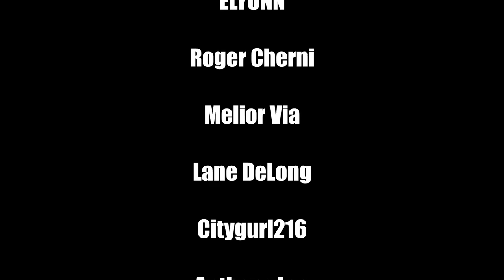Kids on Bikes 2nd Edition is HERE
Carlos brings special guest and Kids on Bikes connoisseur, Amanda to talk about what's new in @HuntersBooks's (Hunters Entertainment) Kids on Bikes Second Edition!
If you want to run it here at Immortals, watch the video and find out when Amanda runs them!